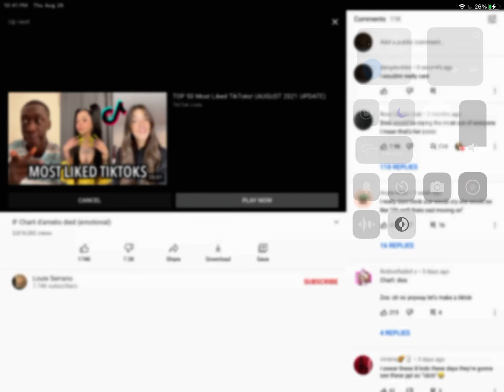I ruined everyone in that vid